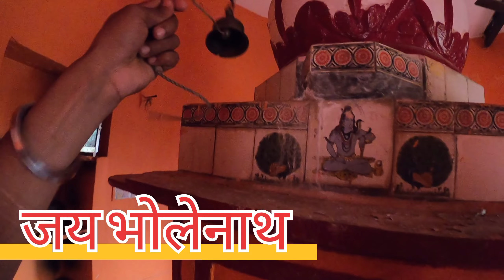MY FRIST VILLAGE VLOG || MY VILLAGE TEMPLE OF HANUMAN JI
Jai shree Ram 🚩 Jai shree shyam

daily vlog episode me aap sabhi ka dil se welcome 🤗

* kafi time baad m fir se vlog bna rha hu
    thode time k liy m vlog nhi bna paya ab
     ab daily vlog upload kru ga aap sabhi apna pyar sath bna rhe